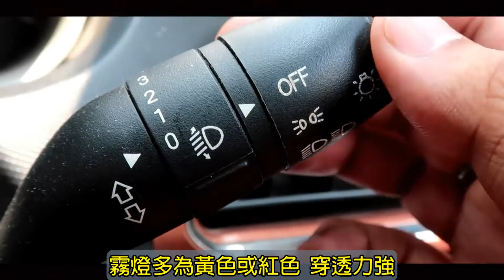濃霧駕車如何保命 四訣竅保行車安全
如果讓駕駛人選擇，什麼駕駛環境最危險？在濃霧中行車一定是其中一個選項。
依據美國FHWA（Federal Highway Administration）的統計資料，濃霧每年造成的平均車禍數字高達31385次、511人死亡、11812人受傷；印度在2017年更是高達11090人死亡，可見霧中行車的危險性，絕對不容小覷。

以下我們提供四個霧中行車避免車禍的訣竅：
1. 慢慢來。天候不佳時，請降低車速，遲到總比趕時間造成車禍要好。
2. 使用霧燈。霧燈多為黃色或紅色，穿透力強，可有效降低霧氣的散射，確保前車後車可以清楚看到您。
3. 保持更大的安全距離。加大安全距離，降低車速，能保障行車安全。
4. 請有效的利用道路反光標記。霧中行車標線難以被辨識，尤其是白色的標線；路上的反光標記，聚光、反射的功能都比標線優秀，能有效辨別、預判行車動向，避免您駛出車道發生意外。

極端氣候的發生率逐年提高，除了駕駛人應該要更為專注，道路環境也應該要與時俱進，以確保用路人的行車安全。